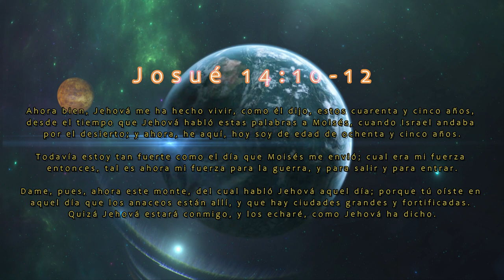No te dejes arrebatar lo que es tuyo por derecho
🙂Hola bienvenido a La Gran Comision Radio, te invitamos a leer la descripcion para tener conocimiento de lo que escucharas en este video.

📝Descripcion del Video:
Muchas veces nos olvidamos cuando estamos en medio de un proceso que Dios esta con nosotro que aunque el mundo nos ha dado la espalda, Dios continua ahi con nosotros, que aun en momentos experimentamos que el mundo se nos viene arriba, Dios esta a nuestro lado y simplemente el dolor de ese momento de afliccion, no roba la paz, la tranquilidad para reconocer que Dios esta ahi y tiene todo bajo control. No deje que la afliccion tome control de ti, ese es el mejor momento para confiar y poner en practica todo lo que has leido en la biblia y depender totalmente de Dios.

📹Whatssapp: Agrega nuestro numero 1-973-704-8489 ubicacion (USA) a tu lista telefonica y cuando lo allas agregado, envianos un mensaje para agregarte al grupo, asi recibiras cada dia nuestros videos de reflexiones en tu Whatssapp. Nota Importante: El grupo es unicamente para recibir los videos cada dia, no para mensajes, aun no se ha creado ese tipo de grupo.